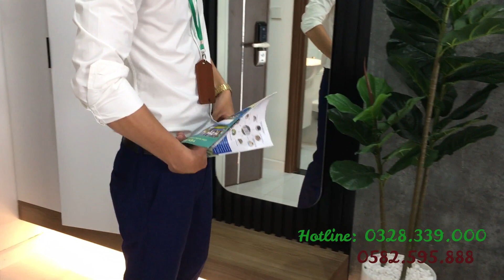Phương Đông Green Park- Căn Hộ Cao Cấp chỉ từ 1,5 tỷ (Hoàng Mai, HN)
Chung cư cao cấp mở bán trước với giá cực kỳ ưu đãi, giá chỉ từ 1,5 tỷ đến 2 tỷ cho căn hộ 2 phòng ngủ. Diện tích 52m2- 54m2- 57m2- 68m2- 74m2-79m2...
Chỉ từ 2,2 tỷ đến 2,7 tỷ cho căn hộ 3 phòng ngủ. Diện tích 85m2- 98,6m2.
CHÍNH SÁCH TỐT:
- Hỗ trợ vay 65% với lãi suất 0% đến khi nhận nhà.
- Chiết khấu 2-4,5% cho khách hàng thanh toán sớm.
Thiết kế thoáng, tất cả các phòng đều có logia Ban Công, cửa sổ thông thoáng hứng ánh sáng tự nhiên.
Tiện ích nội khu phong phú: Bể bơi, Sân Vườn, Khu vui chơi, Spa, GYM, Yoga, Nhà hàng, Trung tâm thương mại, Shophouse...
Tiến độ: Đã cất nóc (tháng 8-9 năm 2020)
Dự kiến bàn giao: Quý 3 năm 2021